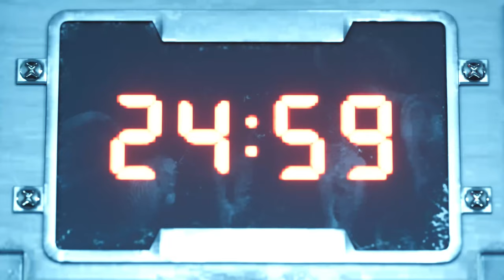FINAL FANTASY VII REMAKE INTERGRADE (Game Movie) Chapter 7: A Trap Is Sprung [4K]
Platform: PlayStation 5
Resolution: 3840 x 2160 (4K)
Frames Per Second: 60

Chapter 7 Description:
Despite unforeseen obstacles forcing many changes to the plan, the three have made it inside Mako Reactor 5. Determined to make the second bombing operation a success, the group heads for the reactor's core.